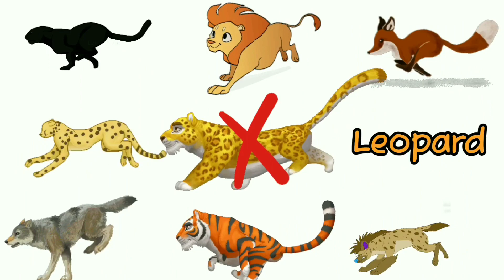guess the Wild animals#Carnivorous animals# Learn animal names with music for children#guess animals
quiz monster
guess the animal by emojis
guess the animal by emoji hard
guess the animal by emoji challenge
animal by emoji
kids animation
preschool
kids education
kids entertainment
kindergarten
find the animals
find the animal
hidden animals
hidden animals game
optical illusion
brain teaser
genius quiz
can you find
can you find animals
can you see
picture puzzle

guessing game
wildlife quiz
Animals puzzle
animal trivia with answers
family quiz
quiz for kids
kids quiz
pub quiz

This is animal puzzle video

Real animals video
Learn animals name
Animal puzzle
learn animal name
Kids will  learn how to pick the proper animal and spot them
Tiger
Lion
Panther
Leopard
Fox
Cheetah
Wolf
Hyena
Learn with fun
Musical video for kids